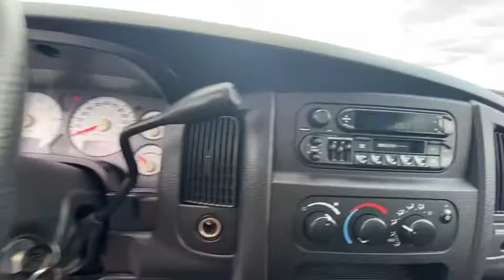2002 Dodge Ram 1500 For Sale | CP16167BT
Only Two Previous Owners! Long Bed! 3.55 Axle Gears – Premium Cloth Seats – Plastic Bed Liner – Window Rain Guards – Manual-Crank Windows – Cassette Player – 17-Inch Wheels – Mud Flaps – Towing Receiver – Clean AutoCheck History Report – AND MORE! to see more pictures and a detailed HD video of this Dodge Ram 1500 regular cab pickup truck. Did you know that we deliver? These are only some of the ways Paul Sherry goes above and beyond! *See Dealer For Specific Equipment*